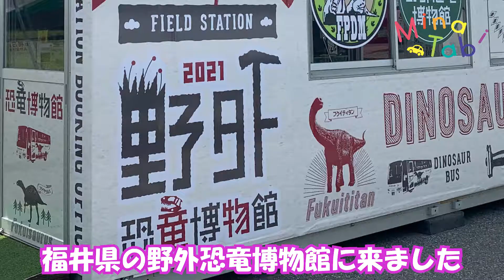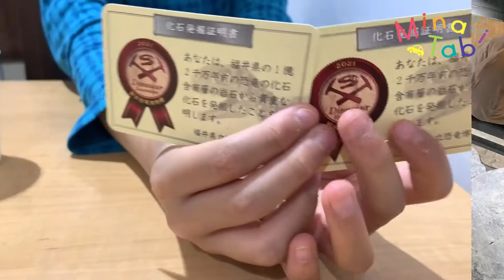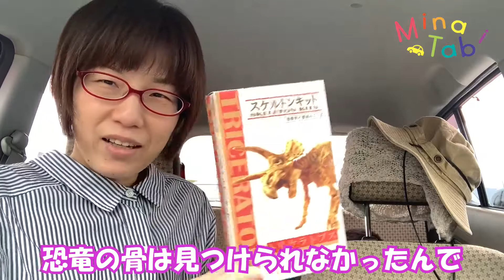福井県の野外恐竜博物館バスツアーで化石発掘体験してきたよ！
石川県でも化石発掘体験できます▼
41才シングルマザーの日常をゆる～くお送りしてます。
”常識”の中で生きづらいと思ってる人へ。
こんなんでも生きていけるんだなぁって笑ってもらえたらうれしいです(´▽｀)
平日朝7時に更新したりしなかったり。

👩みなこ/41歳シングルマザー。ウェブデザイナー、ライター、セミナー講師などフリーランスで活動中。
👦はると/小学4年生。将来の夢は化石を掘る人。
👨とも/24才の年下彼氏。動画編集担当。